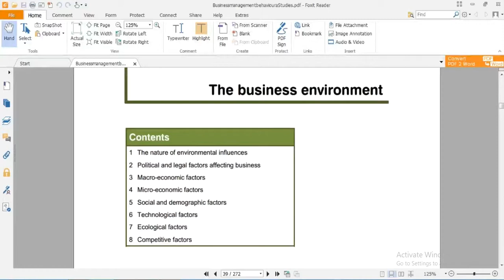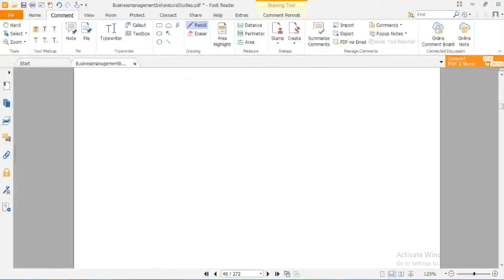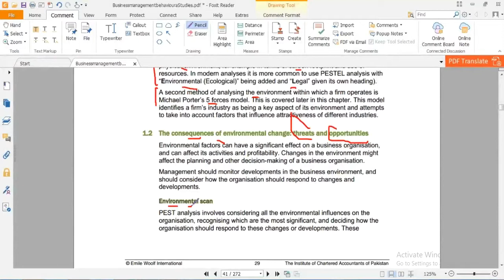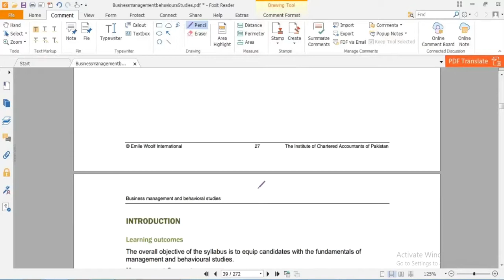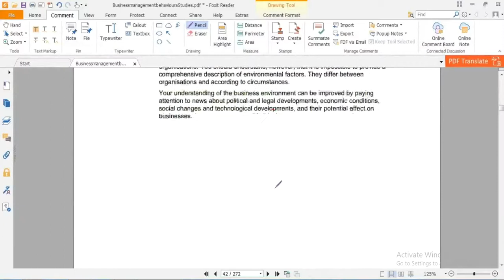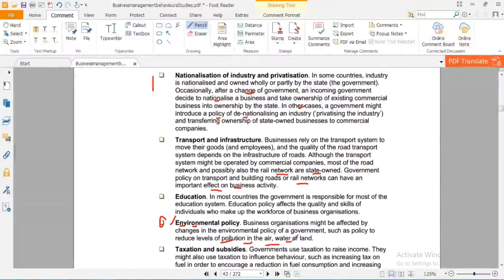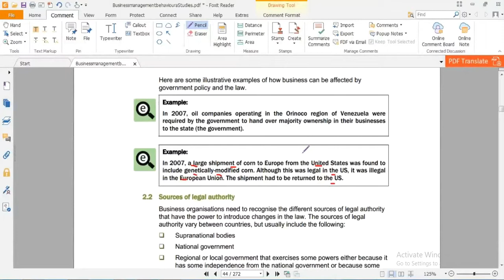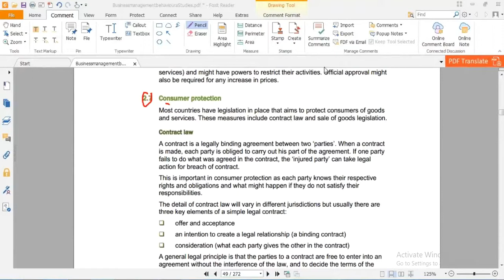lecture-10 Business management and behavioral studies (Bmbs) CAF-04-----------ICAP